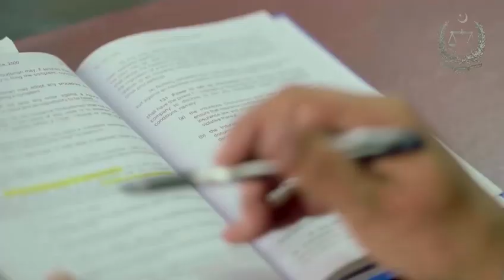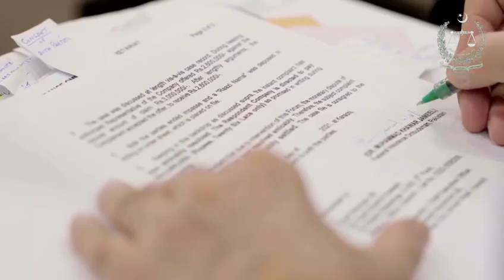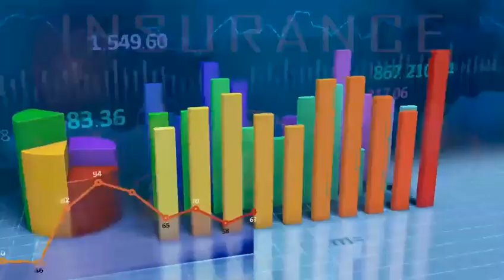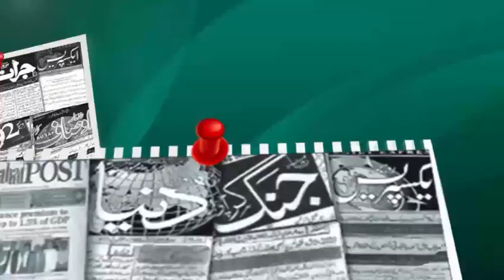Mobashir Naeem, Director General FIO - Documentary